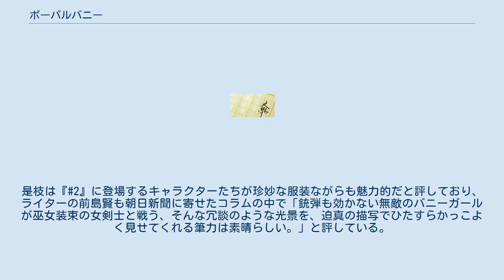ボーパルバニー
『ボーパルバニー』は、江波光則による日本のライトノベル。
イラストは中原が担当した。
ガガガ文庫（小学館）より、2015年9月から全2巻が刊行された。
 バニーガールの衣装に身を包んだ女殺し屋と彼女の暗殺にかかわる人間たちを描いたピカレスク小説である本作は、コンピュータゲーム『ウィザードリィ』を下敷きとしており、タイトルも同作に登場するモンスター「ボーパルバニー」に由来するものである。
 登場人物が自分たちの過去を交えながらストーリーを語るスタイルをとっており、語り手は章ごとに異なる。
 ある日、リーダー格の青年・怜を頂点に裏社会で生計を立てる男女6人組が地下銀行から中国へ移送されている現金3億円の横取りに成功した。
その後、6人組の1人である来霧がバニーガール姿の女に首を斬られて殺され、助けを聞いて駆けつけてきた玻瑠人もバニーガールによって気絶させられた。
その日から、彼らは1人ずつバニーガールに立ち向かって殺されていった。
 なんとか生き残った怜は大金の扱いに困り、灰人を名乗りある反政府ゲリラに非合法ダイヤモンドとの交換を持ちかけた。
ゲリラが壊滅したため、取引は成立しなかったものの、ゲリラが雇っていた傭兵軍団「ナイト・オブ・ダイヤモンド」がその取引に応じた。
その時から「ナイト・オブ・ダイヤモンド」は何者かの依頼を受けた件のバニーガールによって戦力をそがれつつも、諜報兵プリーストの活躍もあり取引の準備を進めることができた。
灰人もまた、知り合いの老人・南斗から美舟という女剣客を預かり、取引の準備を進めていた。
そして、バニーガールを差し向けるよう持ち主である呂商会に依頼したグレイ・T・デイモンもまた、取引の対象品を横取りするための計画を進めていた。
 おたぽるの是枝了以は『#1』について、「これまでガガガ文庫はライトノベルとは思えない残酷展開を広げる作品をいくつか出してきたが、『ボーパルバニー』は度を越えてハードだ。（中略）もうどこをどう見ても偶然ライトノベルのレーベルで出されただけで、本来だと早川書房だとかの大衆文芸系の出版社でハードカバーで出される作品としか思えない。（中略）絶対にまねしたくない美しさ、魅力をこの作品は教えてくれるであろう」と述べた。
 また、是枝は『#2』の帯に夢枕獏の名前が挙がっていたことに触れ、「本作は『キマイラ・吼』や『サイコダイバー』に近いような作品で、若い読者にライトノベルは楽しいだけではない広大な世界であることを教えるきっかけとなると思う」と評している。
是枝は『#2』に登場するキャラクターたちが珍妙な服装ながらも魅力的だと評しており、ライターの前島賢も朝日新聞に寄せたコラムの中で「銃弾も効かない無敵のバニーガールが巫女装束の女剣士と戦う、そんな冗談のような光景を、迫真の描写でひたすらかっこよく見せてくれる筆力は素晴らしい。」と評している。